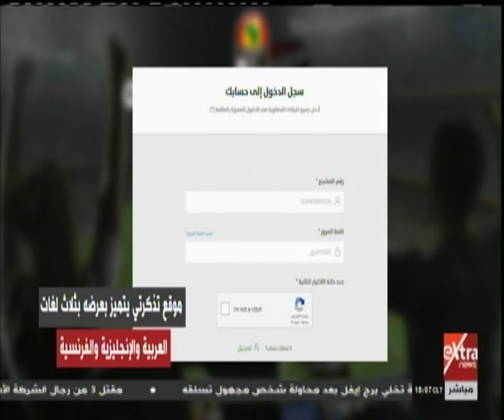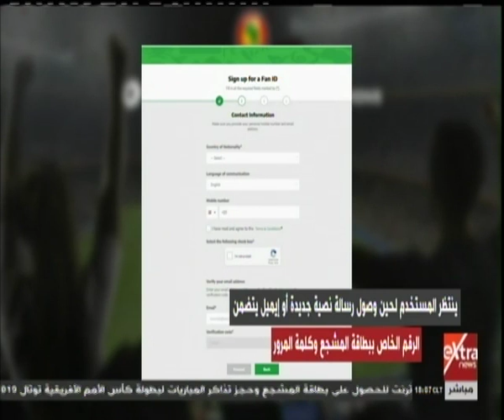غرفة الأخبار| إطلاق موقع "تذكرتي" لحجز تذاكر بطولة كأس الأمم الإفريقية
غرفة الأخبار| إطلاق موقع تذكلارتي أمام الجماهير لحجز تذاكر بطولة كأس الأمم الأفريقية    مع “ ريهام إبراهيم  "  |  20 مايو 2019